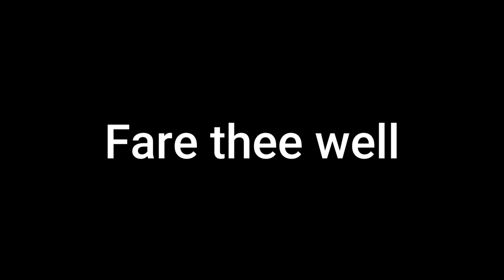Fair Thee Well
George Strait - The Cowboy Rides Away

I've got so many request which I'm super grateful for, Please keep them Coming.